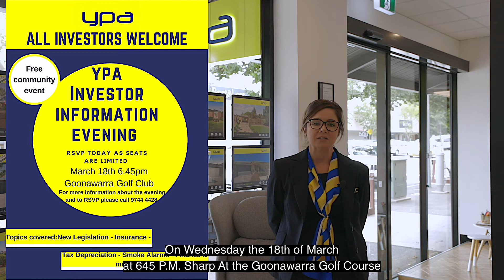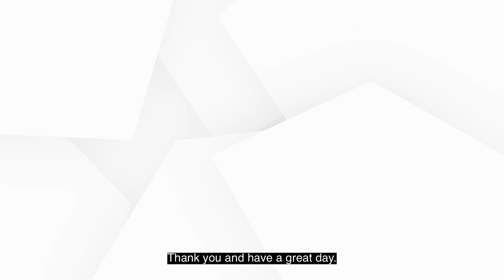Feb 2020 Rental Market Update for Sunbury and Macedon Ranges